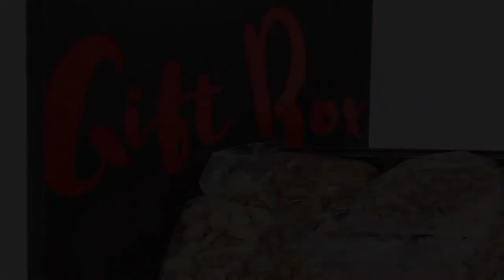Premade Everyday Gift Baskets for Adults & Kids, Gourmet Nut Platter" Healthy Food Arrangement,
Premade Everyday Gift Baskets for Adults & Kids, Gourmet Nut Platter (7 Mix Tray) - Healthy Food Arrangement, Care Package, Irresistible Treats to Satisfy Your Cravings, Labor Day Treats .  .  .  .  .  .  .

PERFECTLY FRESH AND PERFECTLY DELICIOUS – Our nuts are perfectly handpicked to bring you only the highest quality. Unlike other brands, each one of our luxury nut baskets are double wrapped to provide you with the highest level of freshness! We pride ourselves in bringing you the freshest and tastiest Pecans, Pistachios, Cashews, Almonds, Walnuts, Corn Nuts and Honey Roasted Peanuts. You'll enjoy the perfect blend of natural, slightly salted, sweet and savory flavors.
SMART SNACKING WITH NATURE’S FINEST - Being healthy is the new craze. Whether you’ve chosen Paleo, Weight Watchers, South Beach, Keto, or any other healthy lifestyle food plan, we believe you deserve to treat yourself with these flavorful goodies! Fuel your body with all-Natural essential fibers, vitamins, minerals, protein and healthy fats. Tidbit’s nuts are OK Certified Kosher, sugar free and non-dairy.
BEAUTIFULLY DESIGNED - Excite your friends, loved ones and co-workers with this lavish, professional and chicly designed gift box loaded with delectable fresh and nutritious nuts. This nut arrangement is practically and fashionably divided into seven sections for your convenience.
THE PERFECT GIFT FOR EVERY OCCASION: Whether you are gifting yourself (you deserve it!), a loved one or a friend; this gourmet food basket will surely complement and enhance all celebrations. The gift is perfect for Holidays, New Year’s, Valentine’s, Father’s & Mother’s Day, July 4th, Halloween, Thanksgiving, Hanukkah, Christmas, Anniversary and Birthday Celebrations! The exceptional flavors in each nut will bring joy to anyone who receives it!
100% GUARANTEED CUSTOMER SATISFACTION- Customer satisfaction is always guaranteed.
Premade Easter Gift Baskets